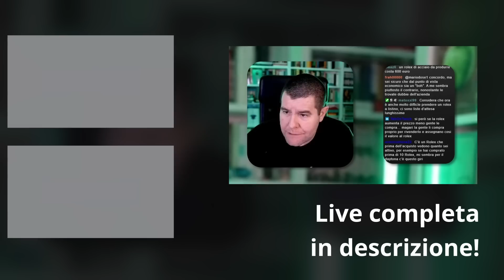Il collezionismo non è un investimento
Credits:
● Editing: Montatore Casellante
● Graphics: Montatore Casellante
● Timestamps: Matoxxi
● Live Chat Moderation: gli amici del RIP CDA

Timestamps:
(coming soon?)